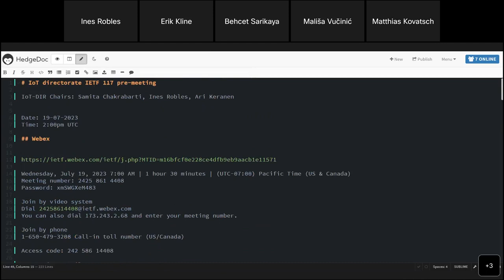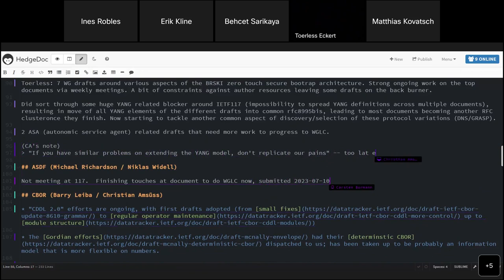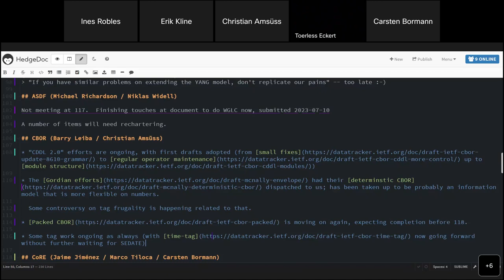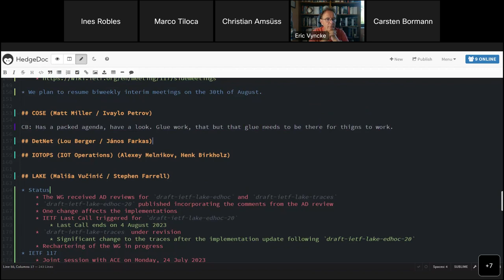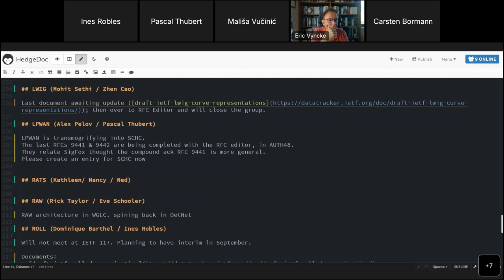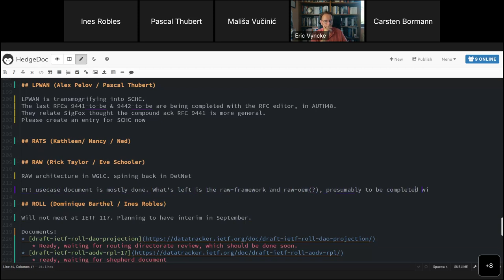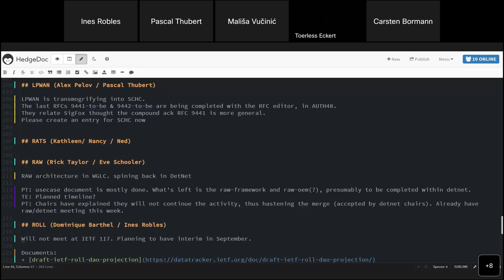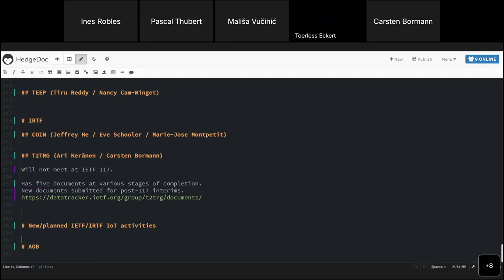IoT Directorate Interim Meeting, 2023-07-19